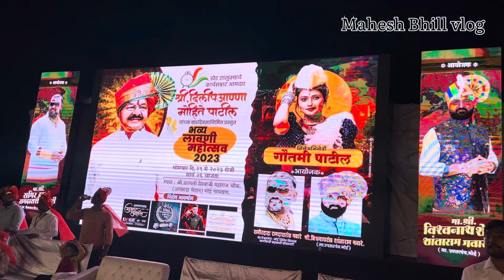Gautami patil काय भन्नाट डान्स करते 😍😍सगळ्या महाराष्ट्राला वेड लावलय राव 😍😍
Gautami patil dance